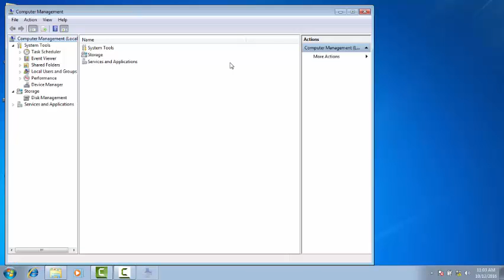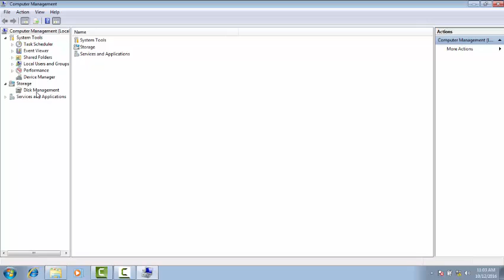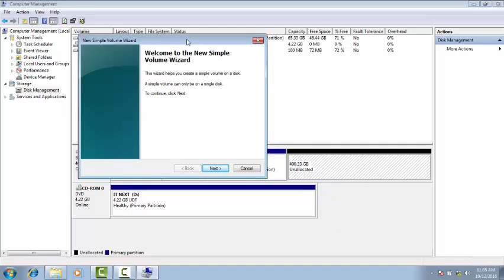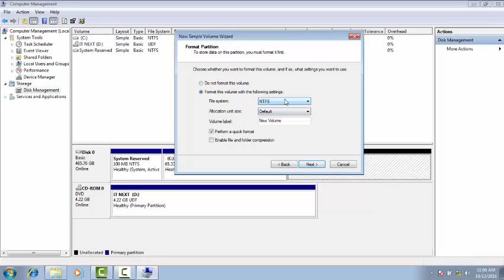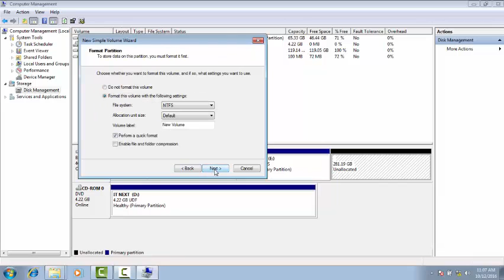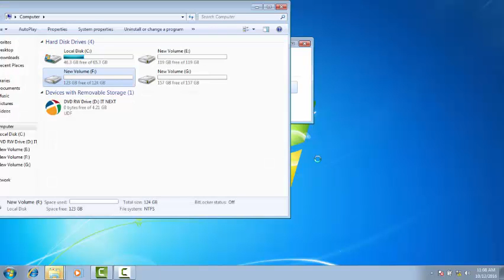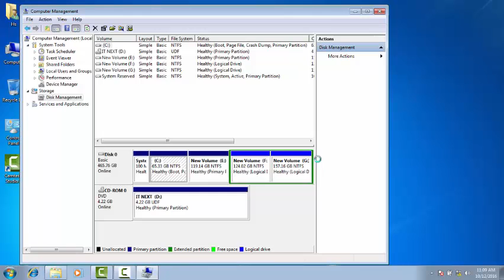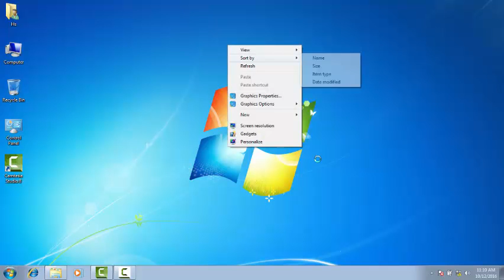Create a New Partition on a Windows 7 Hard Disk